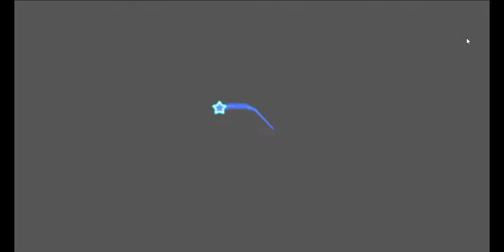Dolphin 5 0 11369 JIT64 DC OpenGL HLE FPS 22 VPS 22 36% Super Mario Galaxy RMGE01 20